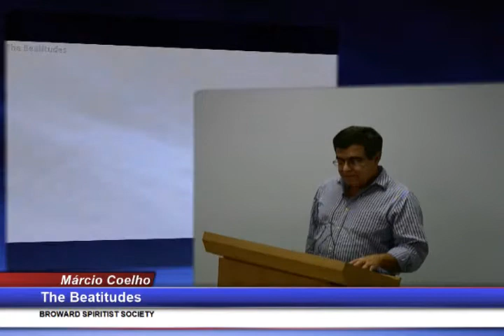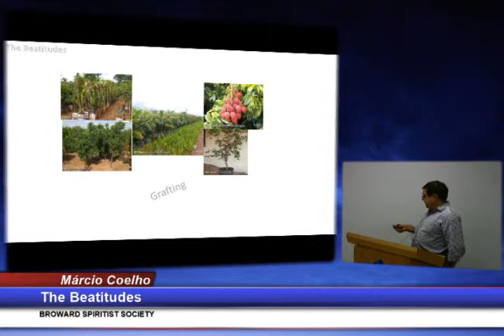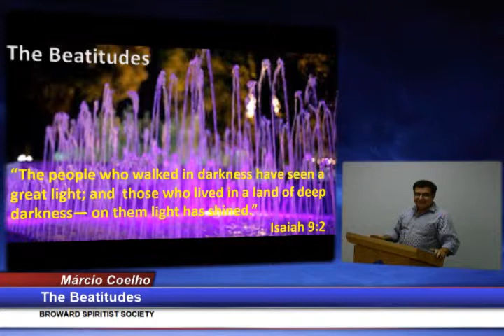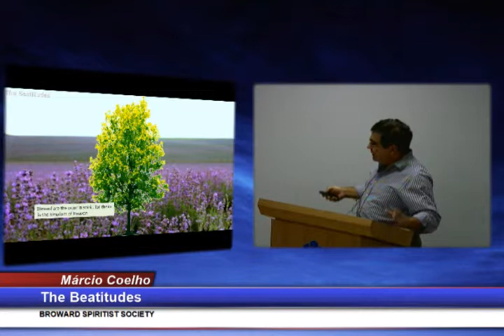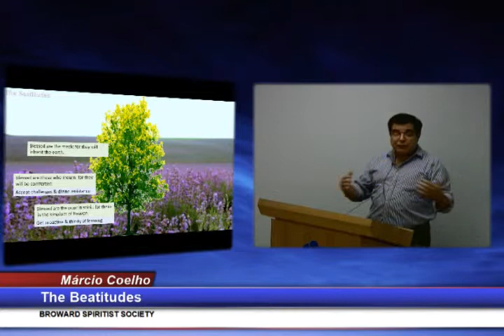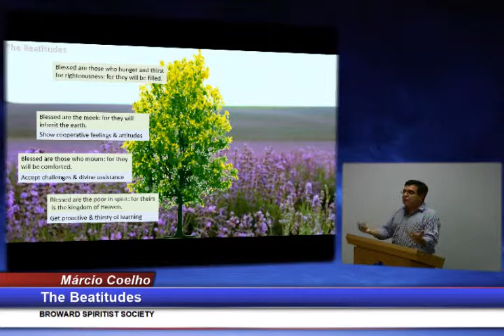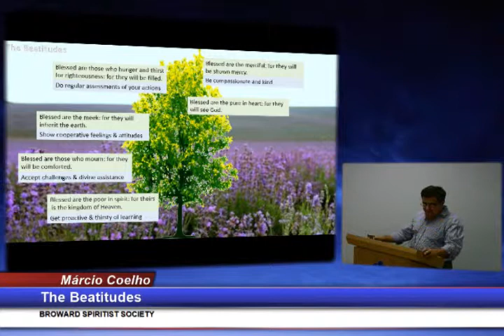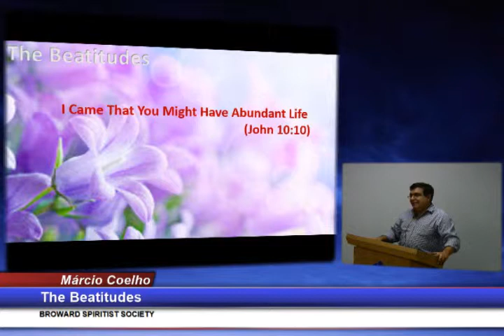Marcio Coelho Spiritism Lecture The Beatitudes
Canal Espirita Broward Spiritist Society
Palestras Espiritas